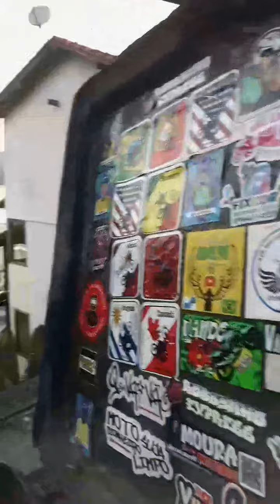Que vista maravilhosa aqui do alto | anjodoasfalto13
Olá abençoados tudo bem com vocês? Espero que sim, acompanha um pouco das ruas e avenidas do Rio de Janeiro através do motoboy anjodoasfalto13 o motovlog

Sejam bem-vindos o meu canal o meu objetivo é contribuir com dica para ajudar ao meu próximo, todos os dias terá um vídeo novo aqui no canal. Dicas, Informação, ajuda e entretenimento Serviços de entregas as vezes tem motovlog na volta pra casa brasil.

VAI TER UM CONTEÚDO QUE VAI LHE AJUDAR NO SEU DIA A DIA ENTÃO JÁ 👇.

📝 COMENTAR

🌍 COMPARTILHAM

JUNTOS SOMOS MAIS FORTES E IREMOS MAIS LONGE, A UNIÃO FAZ A FORÇA

Inscreva-se no canal, só ativar a barrinha para inscrito, deixar o seu joinha e se quiser ative o sininho de notificação para ser avisado sempre que tiver um vídeo novo, Deus os abençoe grandemente.

Kwai Facebook Twitter YouTube Contato Profissional e Comercial 💻📧 *Obs:* Podemos divulgar sua Marca, Serviço ou Produtos para mais de 100 mil pessoas por um preço que cabe no seu bolso.
Ganhe dinheiro baixando o kwai👇. Vínculo meu código 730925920Até aqui o Senhor nos ajudou, e vai continuar nos ajudando hoje e sempre.
Sentir no coração em apoiar o canal ou abençoar a vida do anjodoasfalto13 só enviar aquele pix não fique preso a o valores, o importante é se de boa vontade de coração.(Chave pix celular) 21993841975 Iinstituição banco Itaú Lembrando nenhum de nós somos tão bom, quanto todos nós juntos, Só Jesus é o caminho.